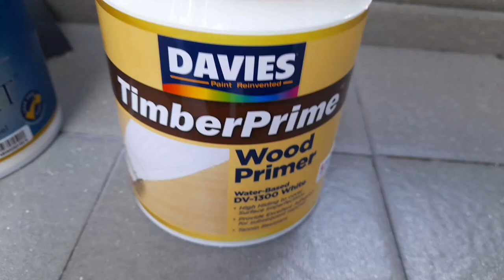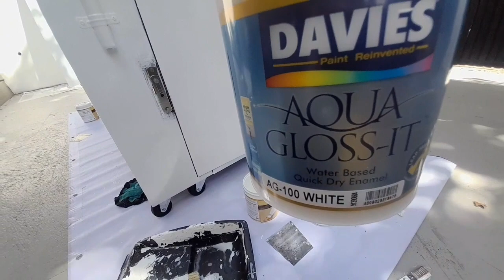anong pintura sa kahoy na walang amoy??